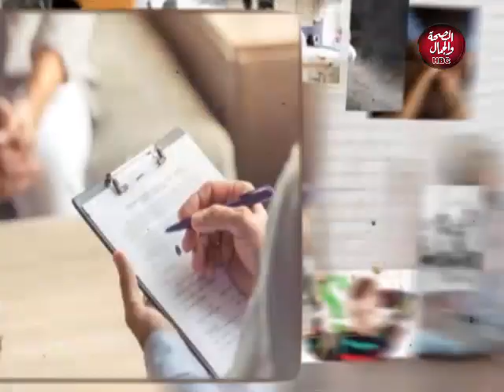أنا و زوجتي | لقاء مع مدير إعداد البرنامج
تقديم : سامح الشب ـ  سهي عزت
في ضيافتهم : برهام جمال ـ مدير إعداد البرنامج

قناة_الصحة_والجمال# برامجنا